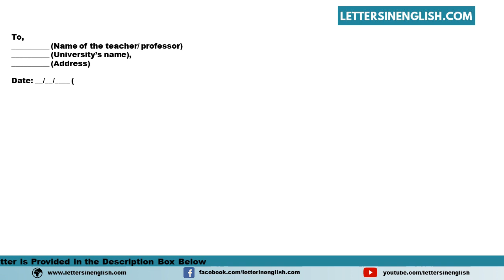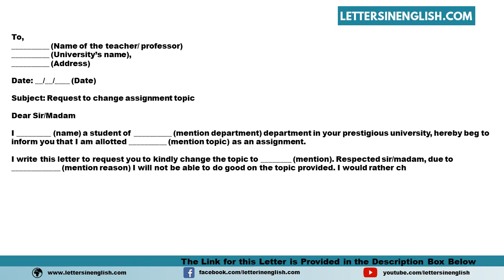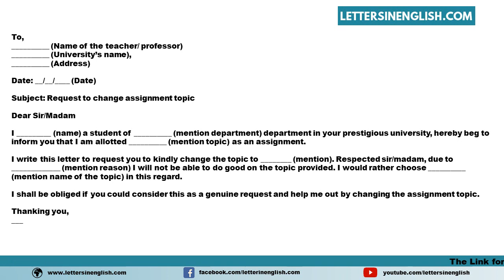Request Letter To Change Assignment Topic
Sample Request Letter to Change Assignment Topic - Sample Letter Requesting for Changing Assignment Topic

In this video, you will find a sample Request Letter to Change Assignment Topic - Sample Letter Requesting for Changing Assignment Topic in English Template

PID: 15504